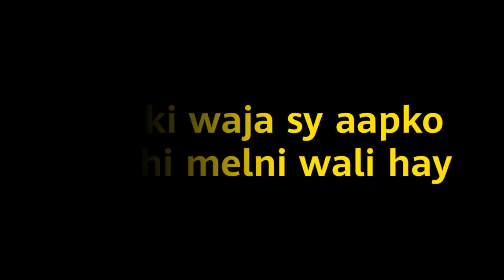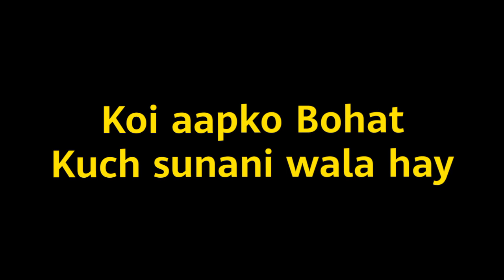5 din ke Andar Aapki sath kya hoga? \ Romantic tiktok video